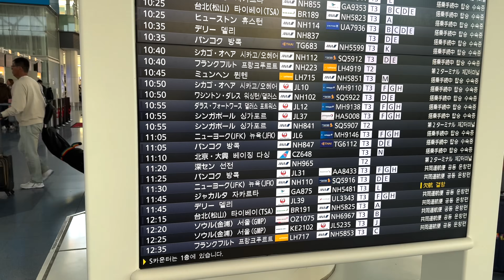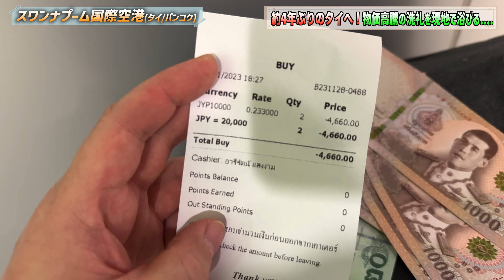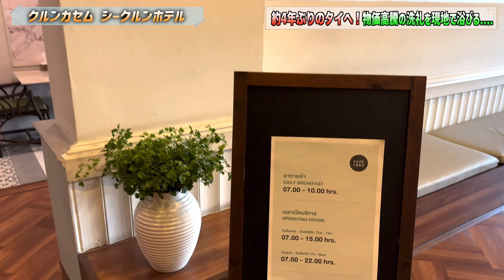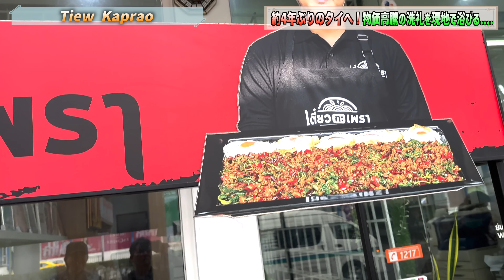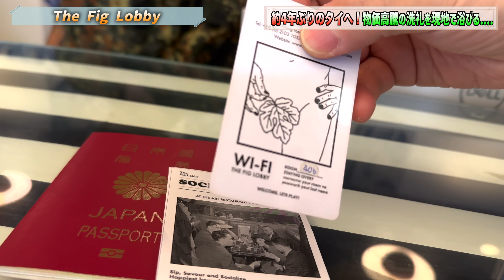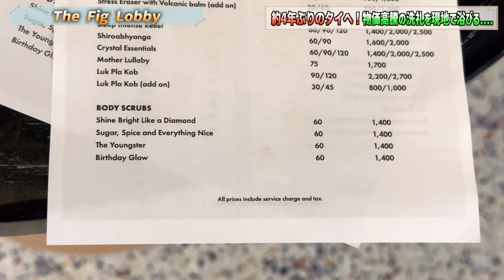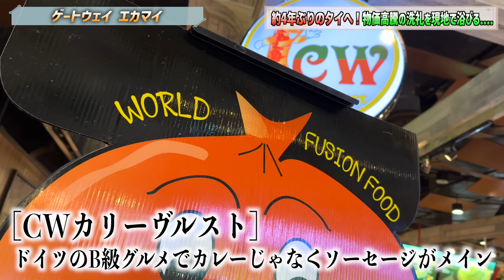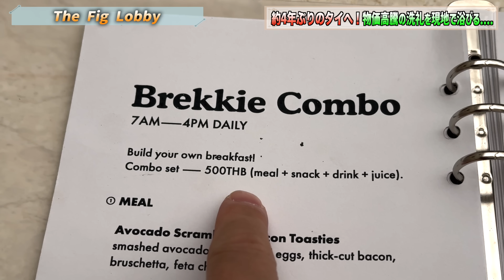タイ/バンコク旅行で円安＆物価高騰に戸惑いながら全力でグルメ＆ホテルを楽しむ！【タイ旅行パート①】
▷デカ盛りガパオの店

▷１日目に宿泊したホテル
【クルンカセム シークルン ホテル】

▷２日目に宿泊したホテル
【The Fig Lobby】

▷エンディのチャンネルはこちら！